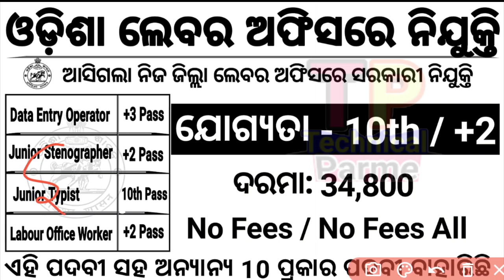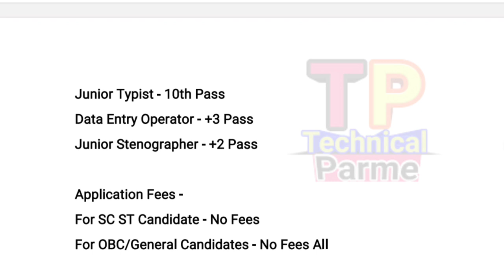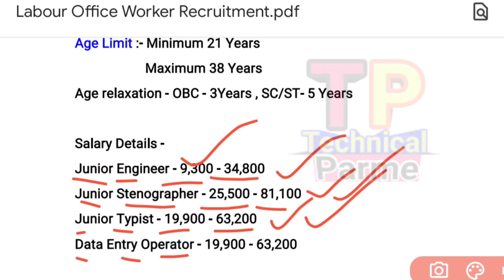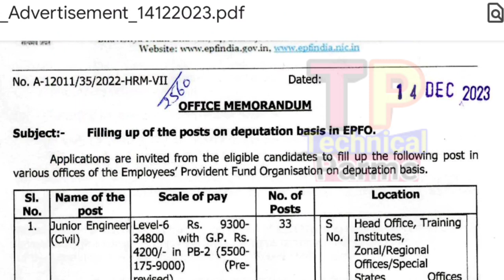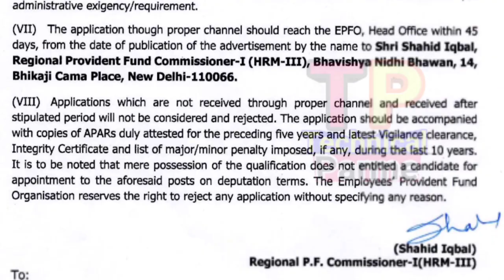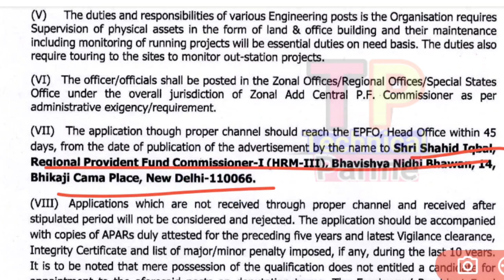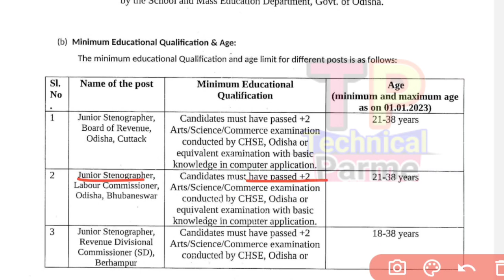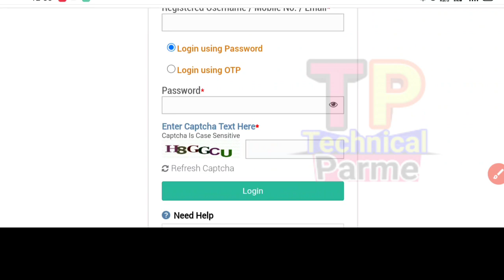Labour Office Jobs Recruitment Apply Online/All District Jobs/Odisha Job Updates 2024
@ Parme Majhi